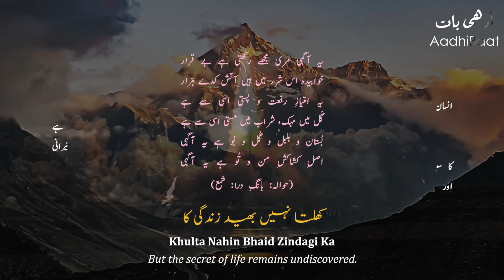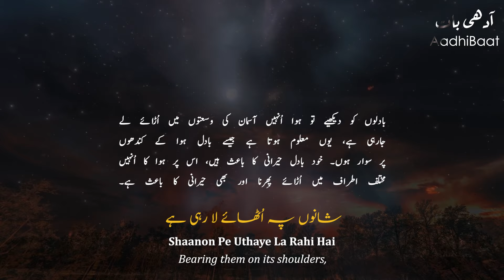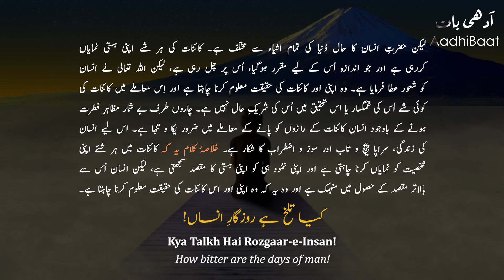Baang-e-Dara: 79 | Insan | Man | Allama Iqbal | Iqbaliyat | AadhiBaat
📗 Read Explanation

🔷 Lyrics by: Allama Iqbal
🔷 Recited by: Zia Mohyeddin Sahib
🔷 Recitation courtesy: Iqbal Academy Pakistan

🔷 English Translation: Mustansar Mir

📓 Lyrics (sources)

🎞️ Background(s)

~ AllDesignCreative. “Flickering Stars Moving Black Screen.” YouTube, 23 Nov. 2017, Rob.

⚫ vector / raster

~ “NASA’s Webb Reveals Cosmic Cliffs, Glittering Landscape of Star Birth.” NASA, 13 July 2022,

🎵 Music

Baang-e-Dara: 79
Insan

The Call Of The Marching Bell: 79
Man

Qudrat Ka Ajeeb Ye Sitam Hai!
Nature has played a strange and wanton joke—

Insan Ko Raaz Jo Banaya
Raaz Uss Ki Nigah Se Chupaya

Making man a seeker of secrets,
But hiding the secrets from his view!

Be-Taab Hai Zauq Aaghi Ka
Khulta Nahin Bhaid Zindagi Ka

The urge for knowledge gives him no rest,
But the secret of life remains undiscovered.

Hairat Aaghaz-o-Intiha Hai
Aaeene Ke Ghar Mein Aur Kya Hai

Wonder is at the beginning and the end—
What else is there in this house of mirrors?

Hai Garm-e-Kharaam Mouj-e-Darya
Darya Sooye Behr Jadah Pema

The wave of the river glides along,
The river follows its course to the ocean,

Badal Ko Hawa Urha Rahi Hai
Shanon Pe Uthaye La Rahi Hai

The wind sweeps the clouds along,
Bearing them on its shoulders,

Taare Mast-e-Sharab-e-Taqdeer
Zindan-e-Falak Mein Pa Ba Zanjeer

The stars are drunk with the wine of fate,
And lie chained in the sky’s prison;

Khursheed, Woh Abid-e-Sehar Khaiz
Lane Wala Pyam-e-‘Barkhaiz’

The sun, a worshipper who gets up at dawn,
And calls out the message ‘Arise!’,

Magrib Ki Pahariyon Mein Chup Kar
Peeta Hai Mai-e-Shafaq Ka Saghar

Is hiding in the western hills,
Drinking a cup of reddish wine.

Lazzat Geer-e-Wujood Harshay
Sarmast-e-Mai-e-Namood Har Shay

All things delight in their very existence,
They are drunk with the wine of being.

Koi Nahin Gham Gusaar-e-Insaar
Kya Talkh Hai Rozgar-e-Insan!

But there is no one to drive away his sorrow—
How bitter are the days of man!